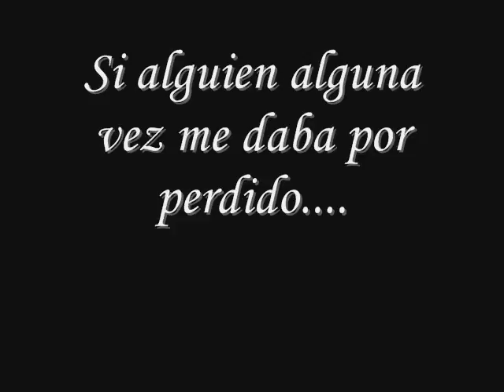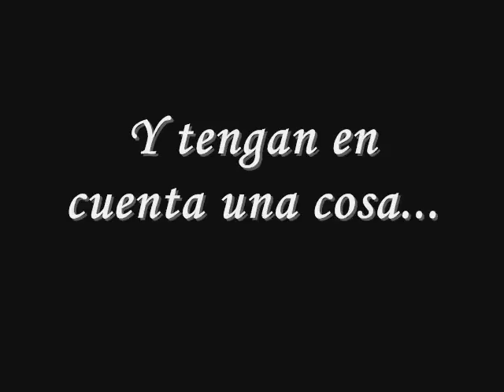David Mitchell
actuacion mentalismo miercoles 2